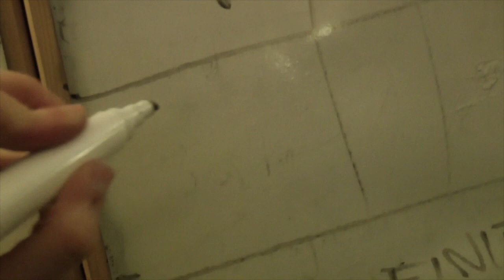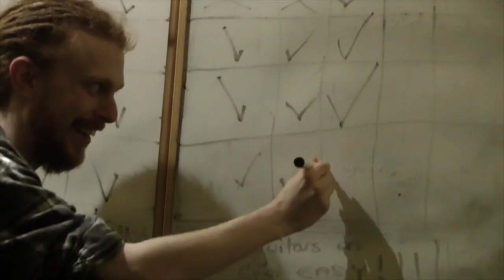EP Shenanigans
My band went and recorded our debut EP in Leeds and this is what we got up to!! It was a fab week with some fab people.